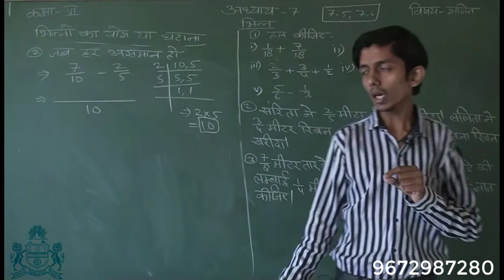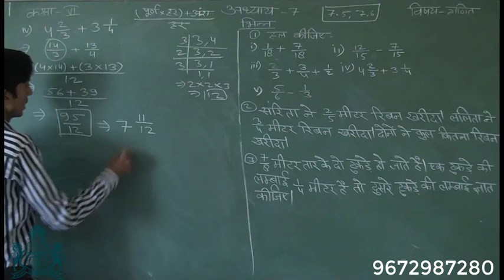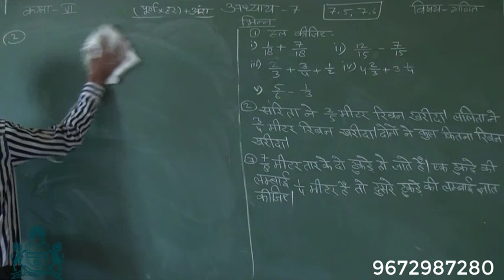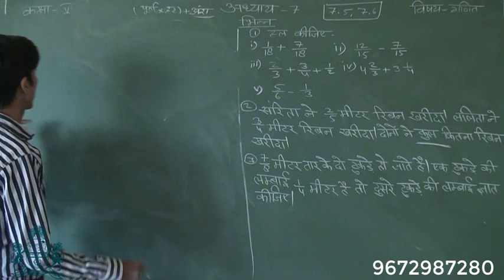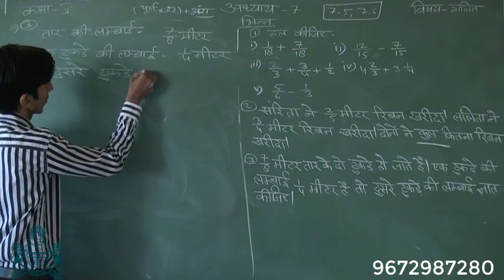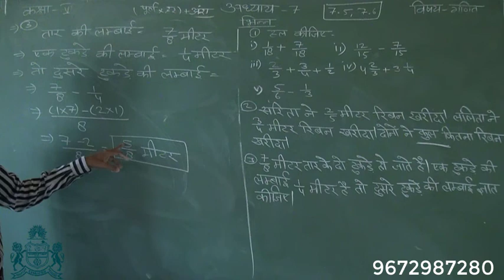कक्षा 6 गणित : अध्याय 7. भिन्न (भाग-31)